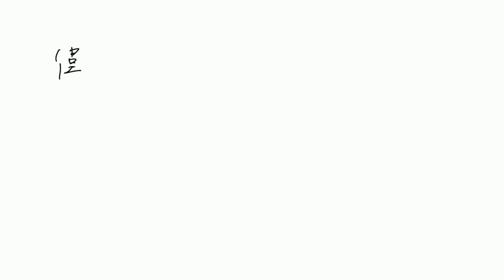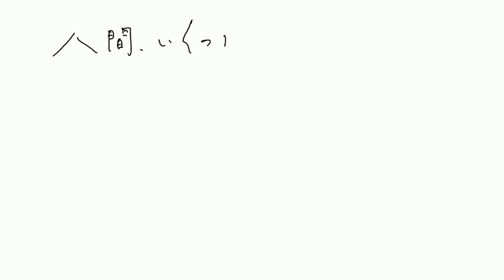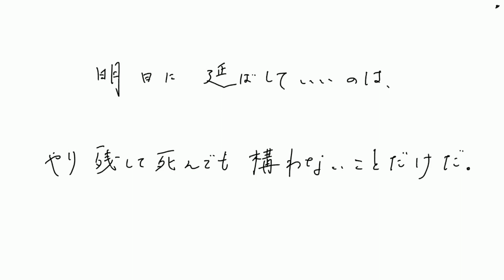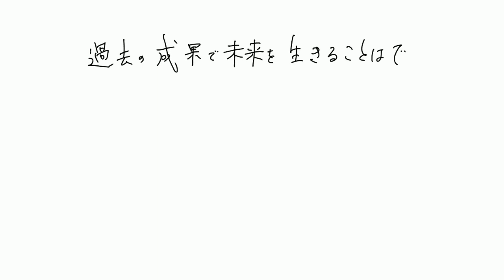【外出自粛】何か新しい事を始めようとする人に送る名言集【やる気】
緊急事態宣言発令中の今、外出自粛要請が出されています。自宅で過ごす期間が長くなり、何か新しいことを始めようとする人も多いと思います。しかし、新しい挑戦をしてみると、なかなかやる気が起きずに、だらだら過ごしてしまい、１日を無駄に過ごしてしまう、そんな方も多いと思います。（私がそうです（＾＾；）そんな方々に対して、やる気を起こさせる名言を集めましたので、是非ご覧になって、新しい挑戦を実りあるものにしましょう！